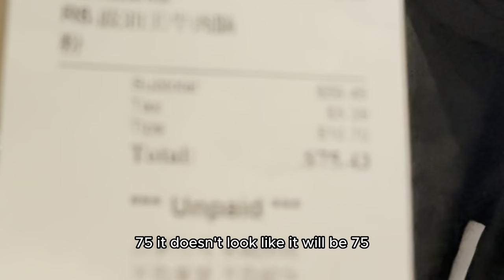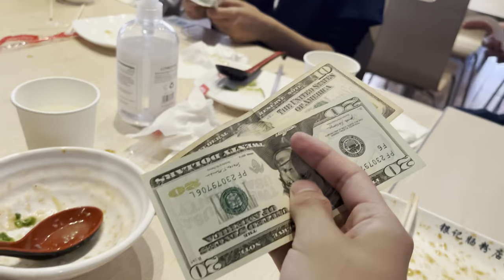7 Monsters are hunting for Food! | ChinaTown | Yin Ji Chang Fen